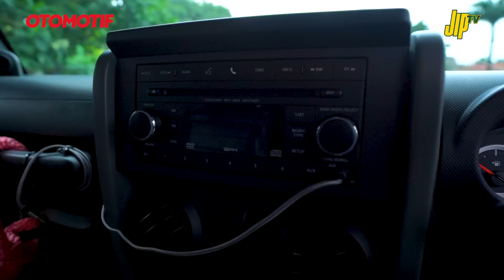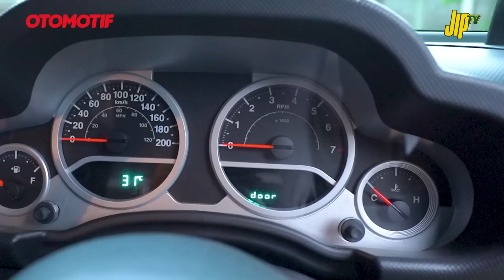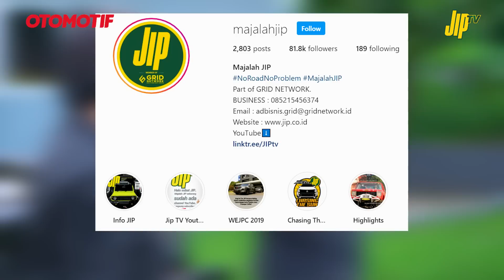Modifikasi Jeep Wrangler JK Rubicon, Anti Rusak Bodi | JIP TV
Pemilik Jeep Wrangler JK ini sangat idealis kalo soal modifikasi. Bayangkan saja, mau bikin tunggangan off-road tapi tidak mau merusak bodi sama sekali.

Yup, pemiliknya adalah Ridha Giwangkara. Off-roader nasional yang sangat gemar restorasi Jeep. Jadi tidak heran, kalau dia punya syarat khusus untuk modifikasi mobil off-road-nya.

Lengkapnya sila tonton video ini sampai habis ya Sobat JIP. Terima kasih!